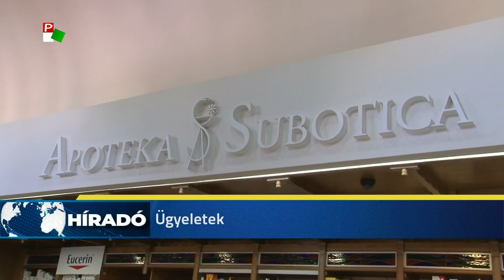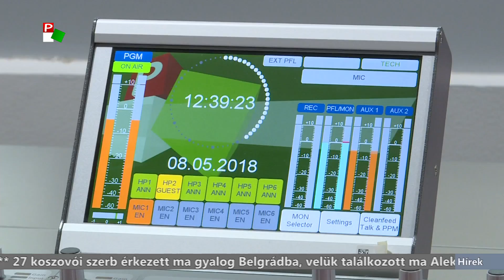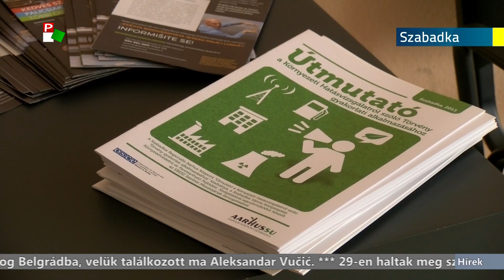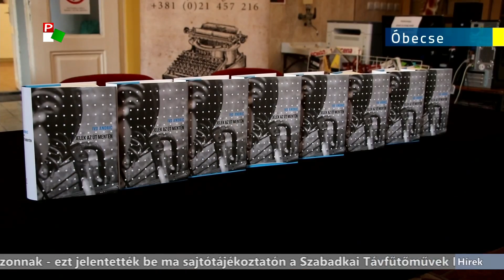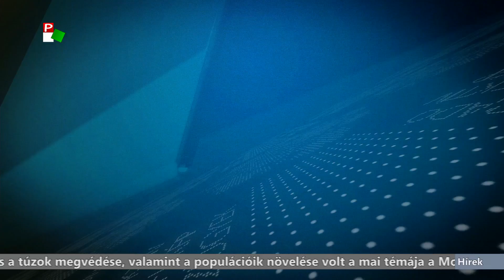Híradó 2019.04.18. 20.00h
A híradó főbb témái:
- Ma van nagycsütörtök, a keresztény hagyomány szerint az utolsó vacsora napja.
- Megváltozott munkaidővel dolgoznak több vajdasági községben a közvállalatok és intézmények a húsvéti ünnepek alatt.
- A szerb parlament napirendjére került a svájci frank-hitelesek kérdése.
- Halálos buszbaleset történt Madeira szigetén.